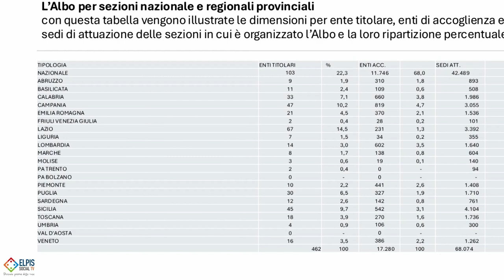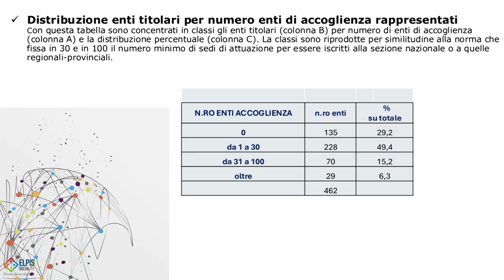Il Servizio Civile Universale e il ruolo del Terzo Settore.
Il Terzo Settore è stato ed è uno dei pilastri del servizio civile italiano, fin dal suo avvio. Anche nei servizi civili regionali il Terzo Settore ha un ruolo determinante. Nel flusso di cambiamenti sia del Servizio Civile che del Terzo Settore, è utile una analisi e riflessione pubblica sulla presenza, potenziale ed effettiva